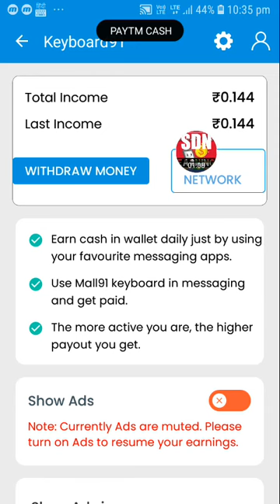Earn money using keyboard91app se paisa kaise kamaye|Keyboard91 app new update.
🗣Welcome friends
for visiting on our
Channel.👇

Yaha ap ko milega bohi video jis me
aap real paytm cash earning
Kor payenge,or jan payenge new lonch earning app ki bare me.

keyboard91

Referal code=VLDN8
Related topic